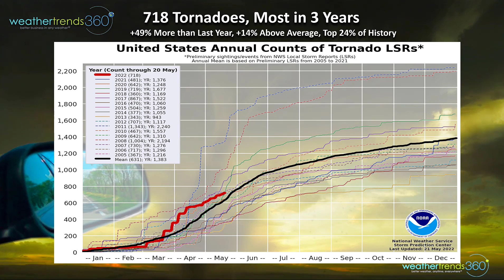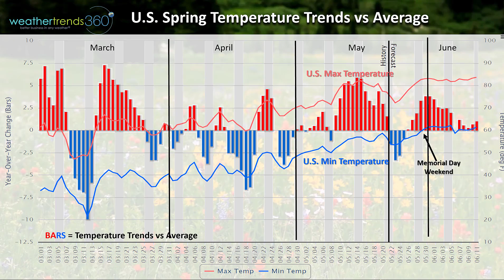Captain's Log Weather Update 22 May '22 Big warm up Memorial Day Weekend!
Happy Sunday! :)

A recap of last week (15-21 May) across the World shows a hot/dry week in the U.S. with the nation trending +1.1F warmer that last year, warmest in 4 years and 4th warmest in 37 years with much above average national temperatures.  Hot spots were from the Southwest to the Northeast while the Northwest remained cold.   Rainfall was down -33% vs last year, driest in 8 years and 7th driest in 37 years with below average rainfall.  These are very favorable trends for stronger year-over-years seasonal sales gains.

Not so lucky up in Canada where it was the coldest in 11 years and wettest in 9 years, negative for seasonal sales.  The U.K. continued their very favorable trends with the 2nd hottest middle May period in 37 years; also best in 4 years for Europe.  Brazil was the coldest in over 37 years.

More severe weather in the U.S. with tornadoes continuing to add up.  718 so far this year, up +49% vs last year, +14% above average and in the top 24% of history.  These severe trends very likely to continue all Summer long.

One cycle that appears it might be about to weaken is La Nina, colder than average Equatorial Pacific Ocean.  Still a moderate event right now but weather patterns are starting to suggest a change is taking place.  WTI expects an El Nino event next year, possibly becoming a strong even late next year into 2024.  This will dramatically alter the weather patterns around the World.

This Week (22-28 May) for the week before Memorial Day weekend, shows a cool start but a big warm up for the Eastern 2/3rds of the country as we approach the holiday weekend.  For the U.S. overall, the week looks to trend -1.3F cooler than last year, coolest in 5 years and 10th coolest of the past 37 years with below average national temperatures.  Rainfall+37% more than a year ago, wettest in 5 years and 8th wettest of the past 37 years.  More widespread risk for severe thunderstorms and tornadoes in the Central U.S. and spilling into the Southeast.

The U.S. temperature trends this Spring show the up and down volatility and another brief cool snap this week before much warmer temperatures return well in advance of the Memorial Day holiday weekend.  This should be a much more favorable holiday for seasonal sales over last year with better weather conditions.

Next Week (29 May - 4 Jun) is the official start of the 2022 Atlantic Basin Hurricane Season.  wt360 expects 20 named storms for another much above average hurricane season.  Still high risk for Florida and the Northern Middle Atlantic-Southern Northeast.  This will likely be the last in a series of active seasons with El Nino like conditions in 2023 more likely to suppress next year's activity.  NOT THIS YEAR!

For the U.S. overall the week looks to trend +2.2F warmer than last year and 3rd warmest of the past 37 years with much above average national temperatures especially from New Mexico to the Northeast.  Yup...more cold conditions in the Northwest.  Rainfall up a tad of last year, wettest in 3 years but still 18th driest of the past 37 years with slightly below average national rainfall.  More severe weather threats a bit further West in the parched areas of the Plains.

The 2-week World Outlook (22 May - 4 Jun) shows favorable conditions for U.S. retail sales, some improvement for Eastern Canada and continued favorable for Western Europe.

- Captain Kirk (USAF Gulf War Veteran 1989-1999) out.